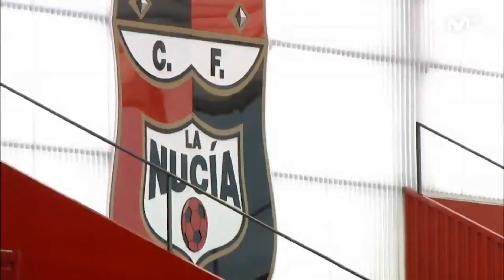El Día Después (14/07/2020): Los de Bilbao animan donde les da la gana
Como cada verano, la Costa Blanca se llena de turistas alegres atraídos por sus playas... y por el fútbol. El primer partido de la nueva normalidad con aficionados, unos fieles furtivos del Athletic.